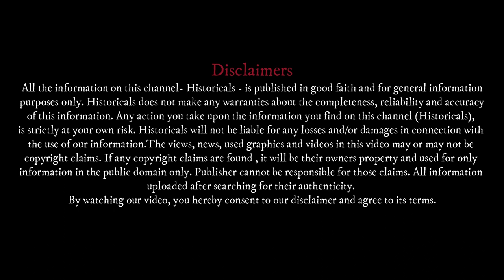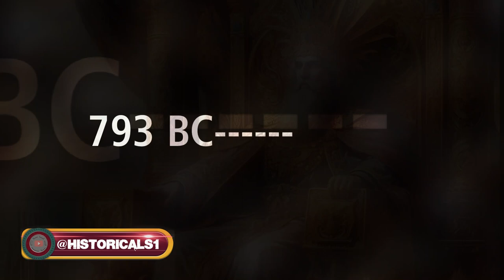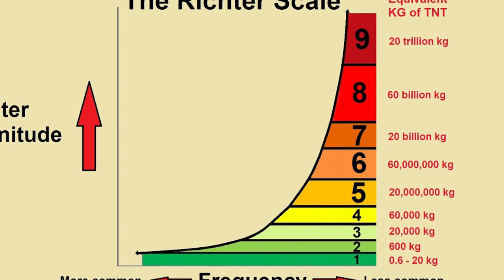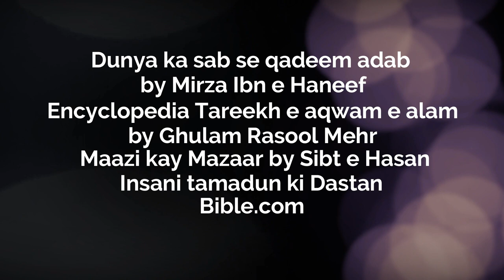Jeroboam II: Ancient Israel History of 793 BC - Evidence of ancient Israel earthquake | Ep-84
KING Jeroboam II ancient israel history - history of ancient israel and judah explained in 5 minutes.

the rise and fall of ancient israel is a series of in-depth conversations about the archaeology and history of ancient israel with prOof.